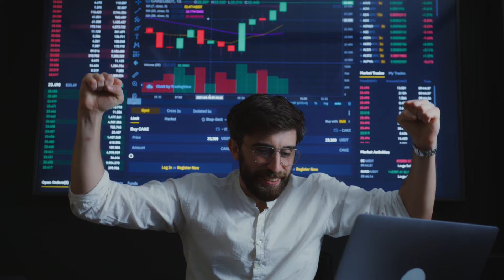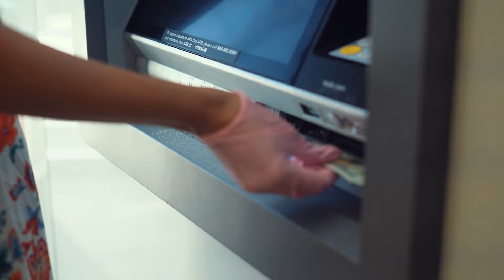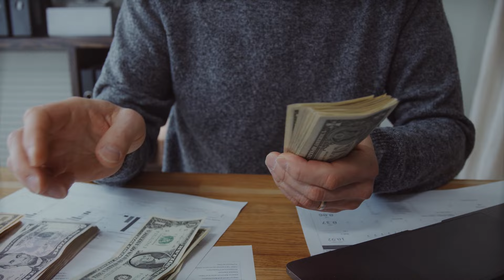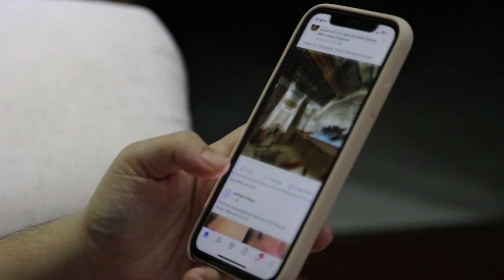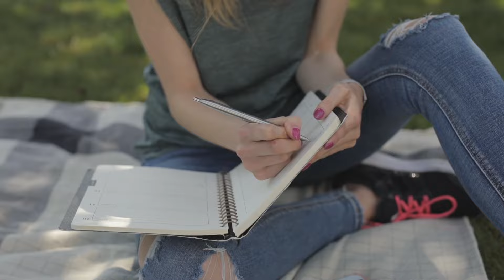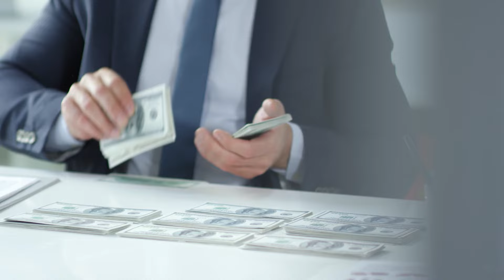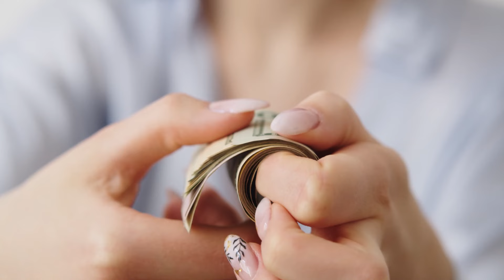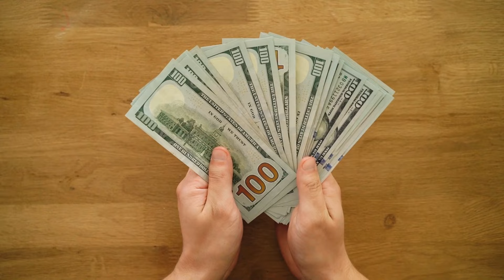7 Money-Saving Mind Hacks | Tips for Rapidly Building Your Savings in 2023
Want to save money quickly and efficiently? In this video, we share 7 psychological tricks that can help you build your savings in no time. These tips are designed to help you develop the right mindset for saving money and make it a habit in your daily life. Join us as we explore the money-saving mind hacks that can help you achieve your financial goals faster.